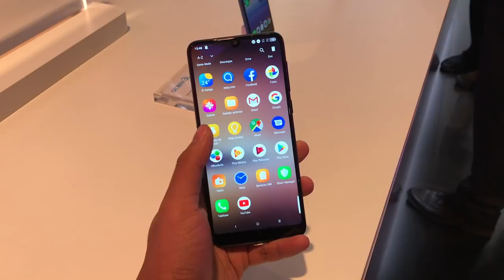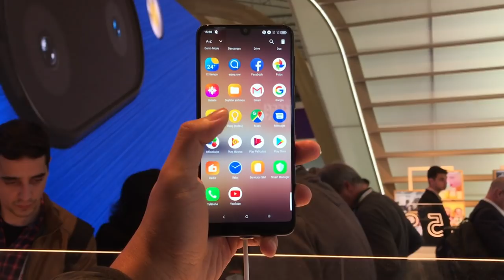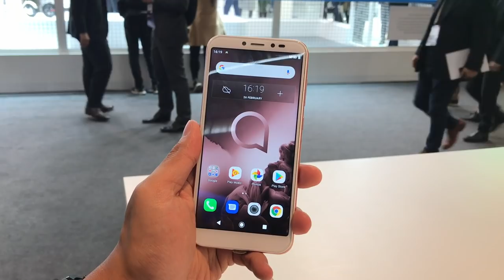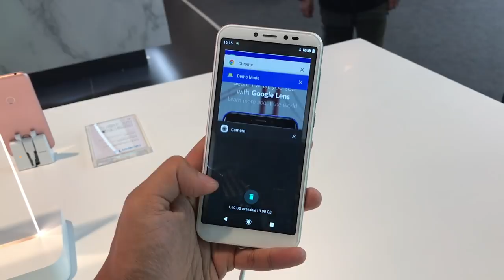Alcatel 3, 3L, 1S - Siri Peranti Berpatutan Daripada Alcatel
Alcatel telah melancarkan tiga telefon kelas permulaan iaitu Alcatel 3, 3L, dan 1S dengan penawaran harga yang berpatutan.

Pengulas & Suntingan Video:
• Arib Ismail: